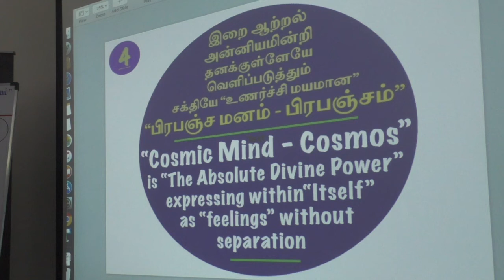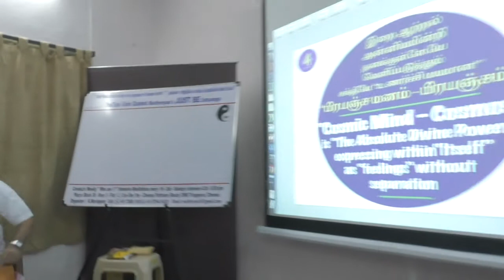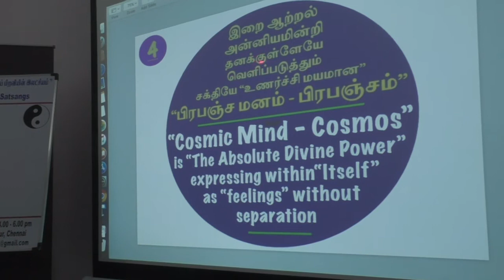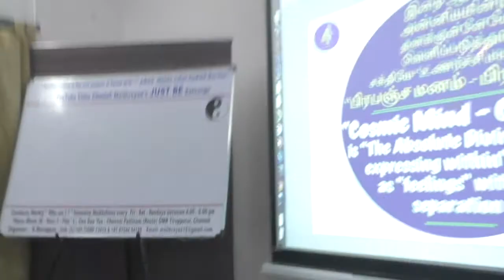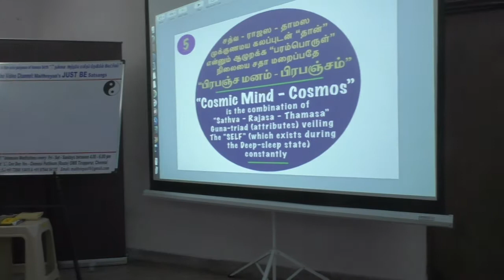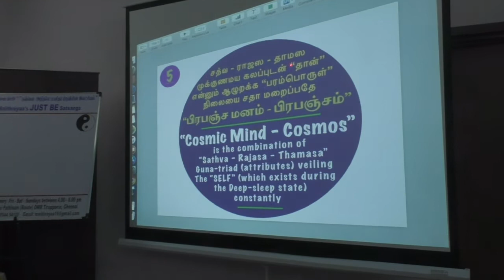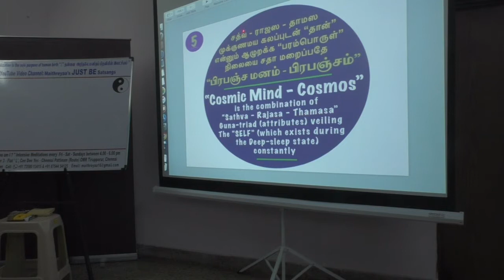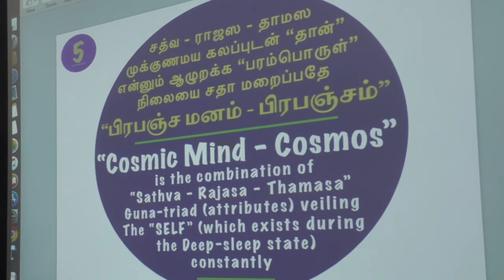(P-5)“Secrets about the Meditator and his Meditationதியானிப்பவனும் அவனது தியானம்”குறித்தரகசியங்களும்